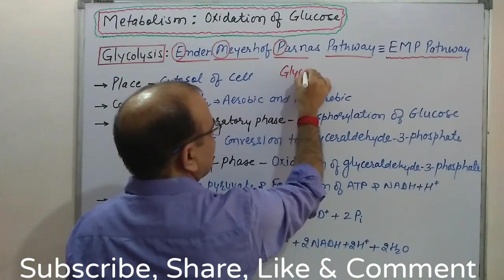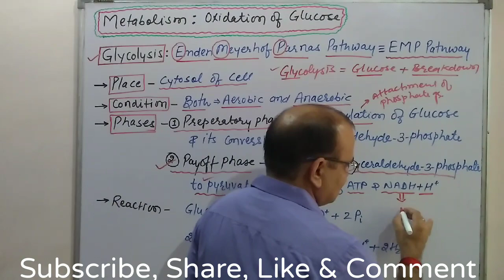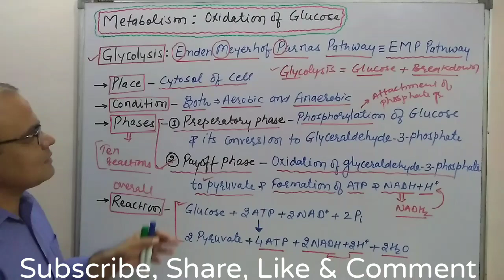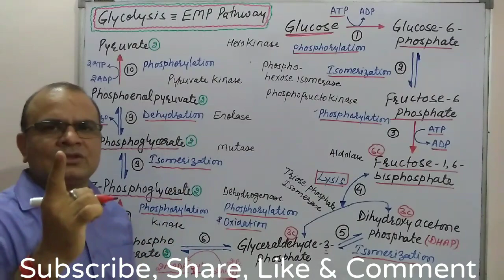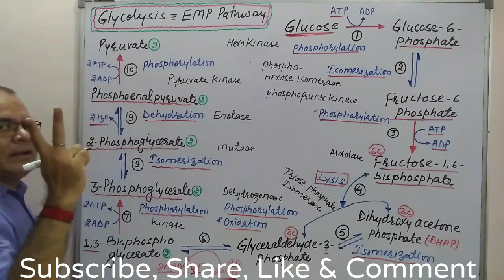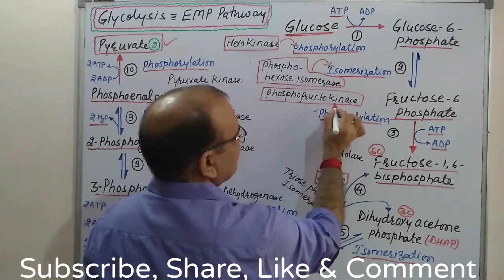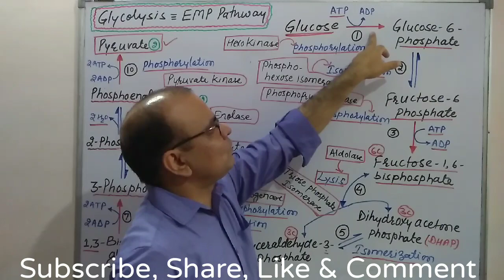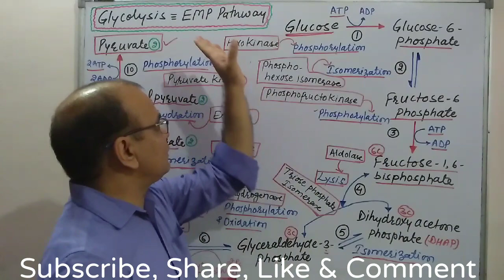Glycolysis - Embden-Meyerhof-Parnas (EMP) pathway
The complete explanation of Glycolysis - Embden-Meyerhof-Parnas (EMP) pathway in Hindi and English. How pyruvic acid (pyruvate) is formed? How much ATP formed during Glycolysis?
How we can remember without any trick? Very Easy Explanation.
It is useful for 11th Class, 12th Class of NCERT (CBSE & RBSE), B.Pharm, D.Pharm, B.Sc., M.Sc., Nursing, Dental, Homeopathic, MBBS, NET, GPAT, Pharmacist Exam, Drug Inspector Exam, Drug Controller Officer (DCO), etc.